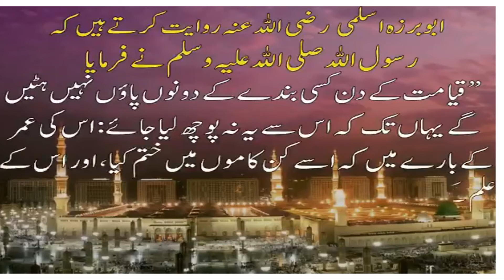qayamat ka sawal | Hadith of the day || Hadith e kisa || Hadith in Urdu Radio Talks